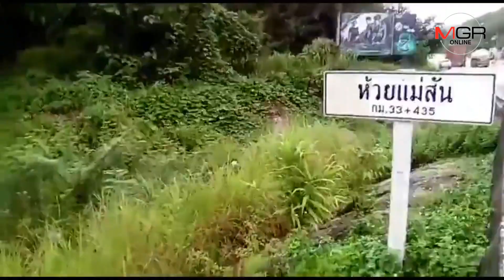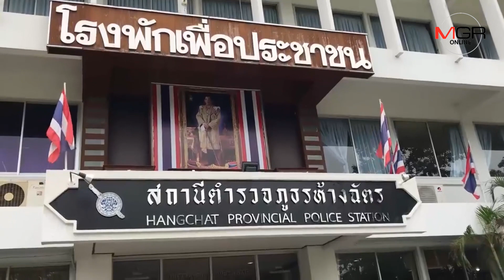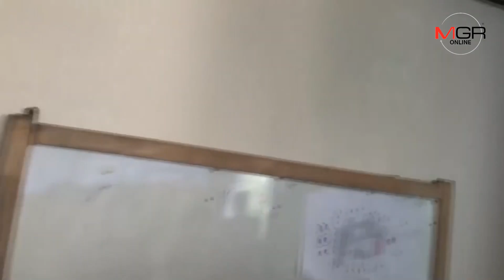“เอ๋ควาย”เปิดปากจะไปหาแม่ ก่อนตัดสินใจสะเดาะกุญแจ-ลากตรวนหนีคุก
28/05/2018 “เอ๋ควาย”เปิดปากจะไปหาแม่ ก่อนตัดสินใจสะเดาะกุญแจ-ลากตรวนหนีคุก
ลำปาง – ตำรวจถือหมายศาลตามหิ้วตัว “เอ๋ควาย” ดำเนินคดีฐานหลบหนีระหว่างคุมขัง ขณะที่เจ้าตัวอ้างคิดถึงแม่ จึงตัดสินใจหนีออกจาก รพ. แต่ระหว่างเตลิดหนีได้กินแต่กล้วย-มะม่วง ยกมือโบกหลายรอบ จนท.ไม่เห็น